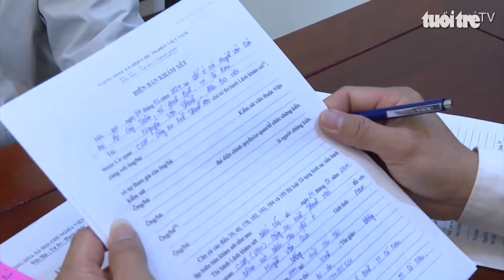Góc nhìn trưa nay | 'Kỹ sư chân đất' và những sáng chế nông cụ hữu ích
Bản tin với nhiều thông tin cập nhật: Thấy cá heo sắp bị xẻ thịt, ngư dân góp tiền mua thả về biển; Bắt giám đốc Công ty Saigon Transco móc nối cán bộ hải quan buôn lậu dầu; Triệt phá nhóm chế tạo, tàng trữ, mua bán vũ khí quân dụng số lượng lớn…